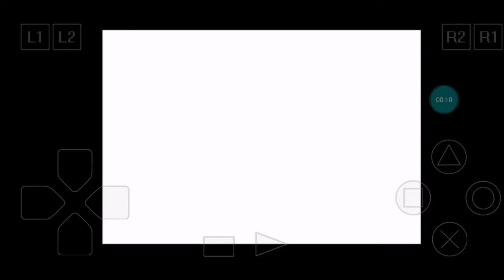Crash Bandicoot 2: Cortex Strikes Back Walkthrough Part 3: Hang Eight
Crash keeps collecting crystals, ending up in creek full of dangerous plants and animals...